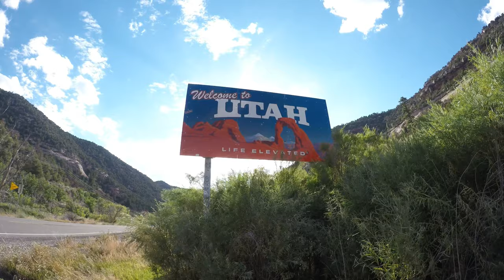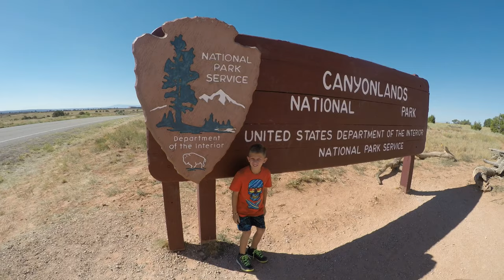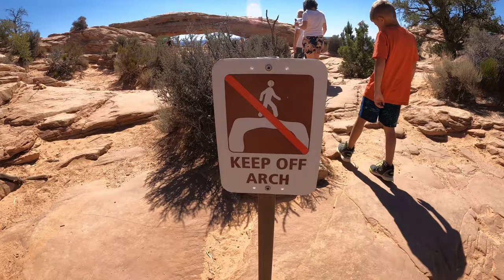Canyonlands Nat’l Park - Mesa Arch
Here is the vid from when Kellen and I hiked to Mesa Arch and did some exploring. We also drive around the different viewpoints in Isle in the Sky to take in the amazing sights.